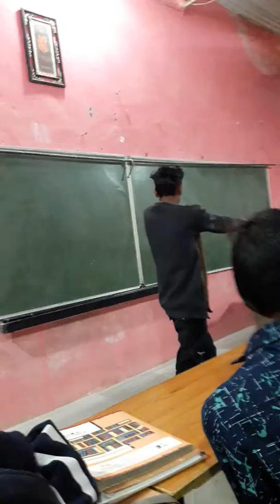Student ka dance Dekho super dance Dola Re Dola Re song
DJ

Satyam

Mandloi

Kanha dj